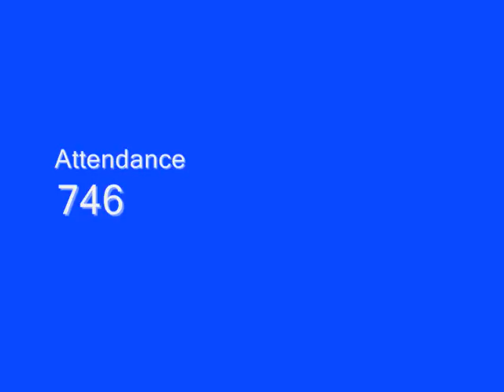Grays v Wrexham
Blue Square Premier